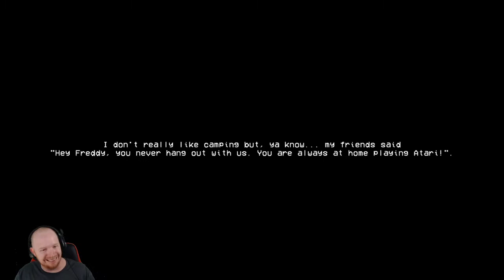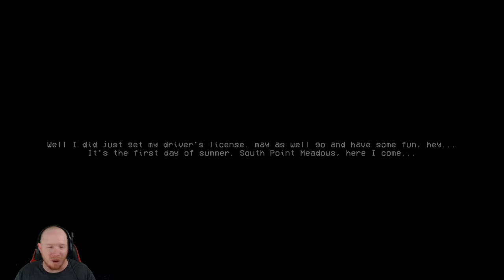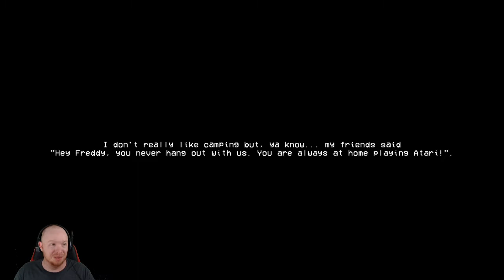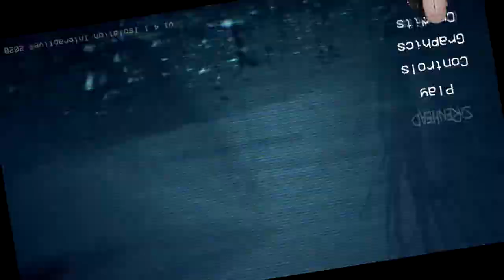SIREN HEAD INTENSIFIES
A good video for the start of this new channel as we go out camping with our friends and deal with a lurking siren head

hope you all enjoy this first video on this new youtube channel and have a great day